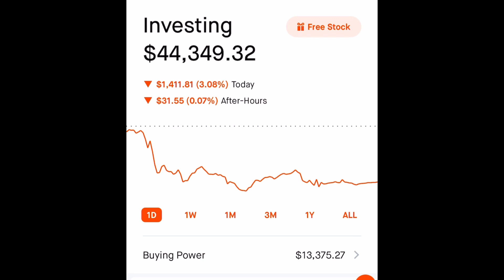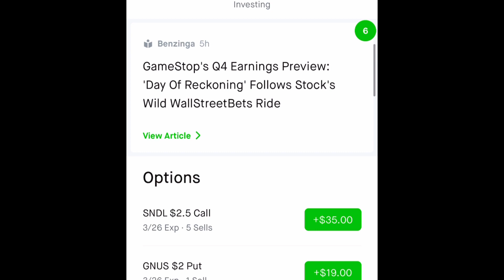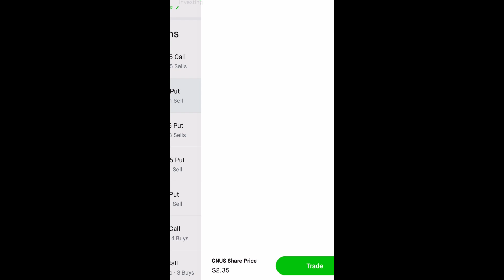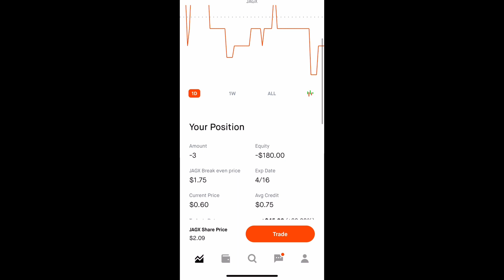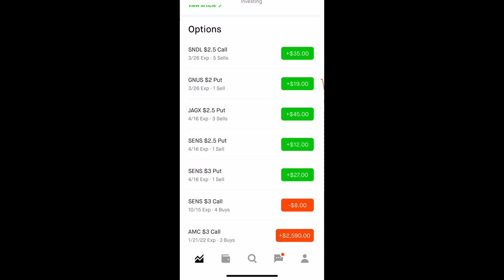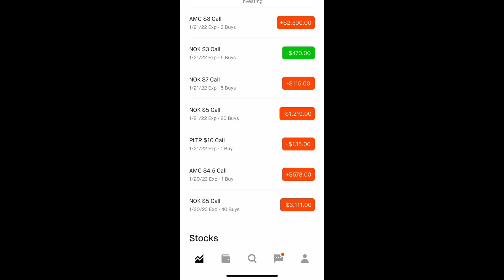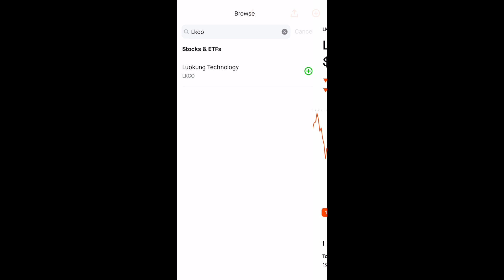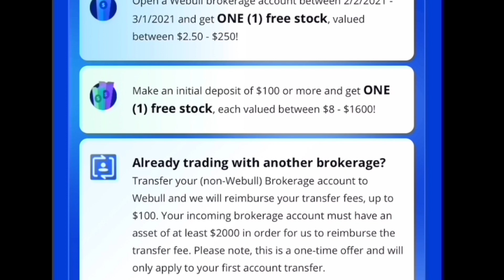$NOK NOK Stock | 💥ROBINHOOD UPDATE! SENS Stock | SNDL Stock! AMC Stock LEAPS CALL! BB ROAD to 100K!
$NOK NOK Stock | 💥ROBINHOOD UPDATE! SENS Stock | SNDL (Sundial) Stock! AMC Stock LEAPS CALL !  BB CASH SECURED PUT ROAD to 100K! $LKCO